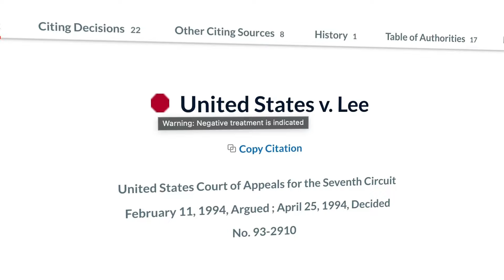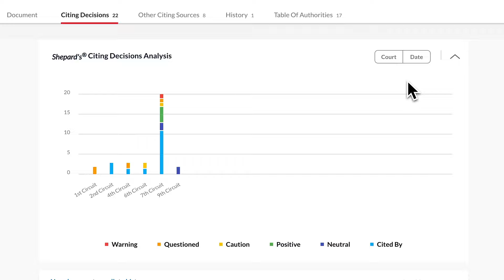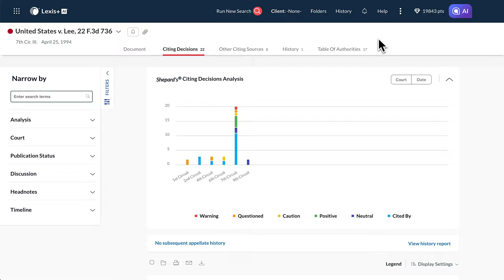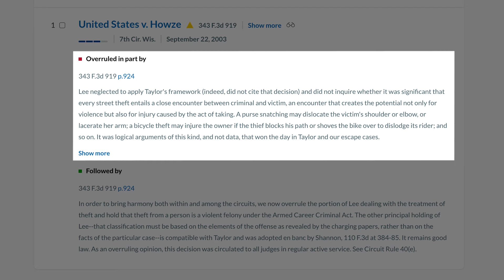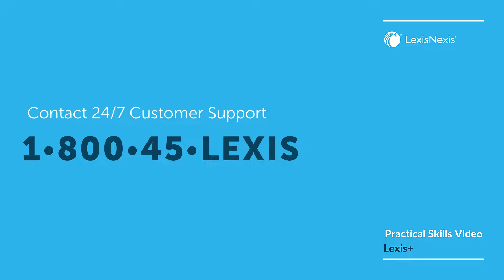Don't Risk It, Cite The Best Authority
Learn how attorneys use the Shepard's® Citation Service to ensure they are citing to the strongest authority.